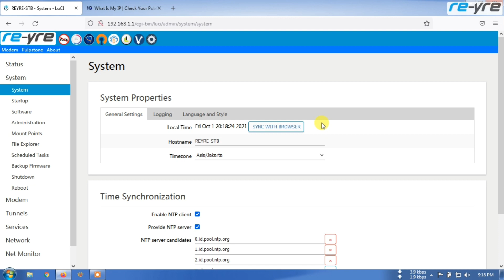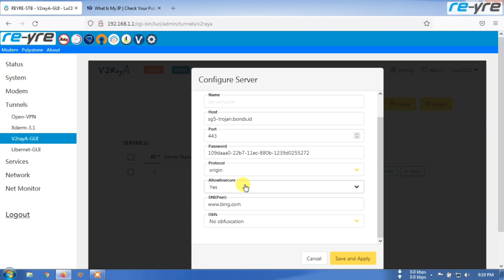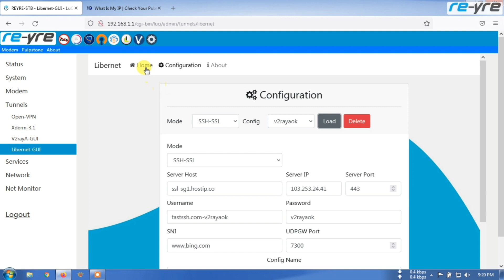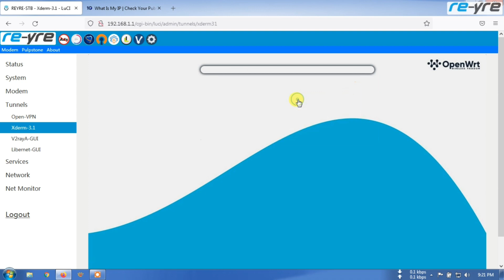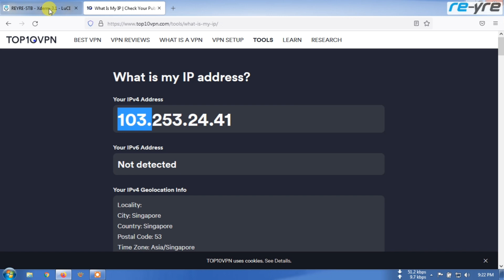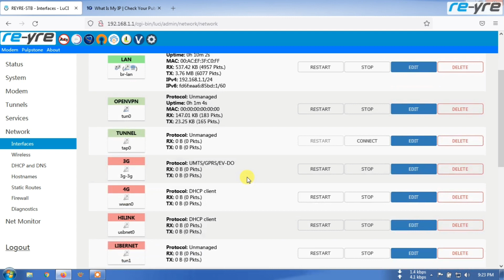Pulpstone REYRE-STB V.18.06 Rev.3.4 Update | Added v2rayA Tunnel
Kali ini update apa adanya teman teman.
Setidaknya ada tambahan tool tunnel yang bisa menemani xderm dan libernet.